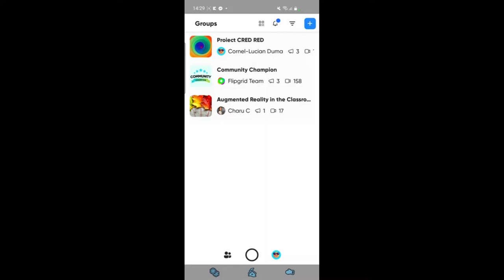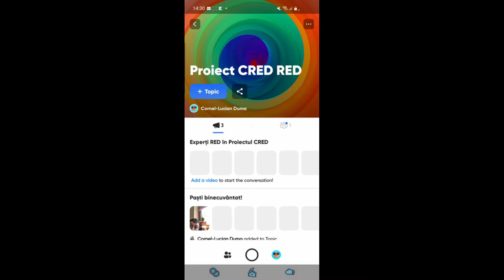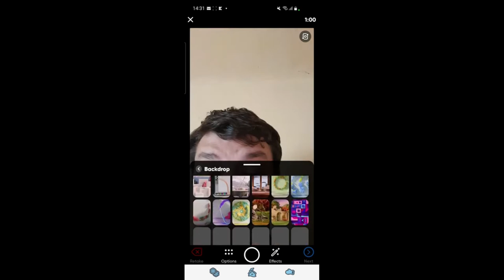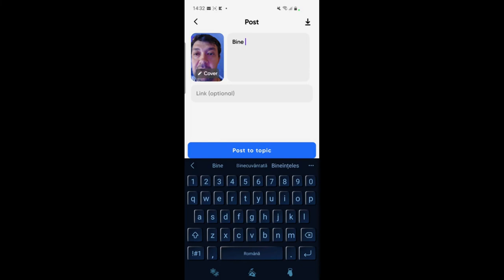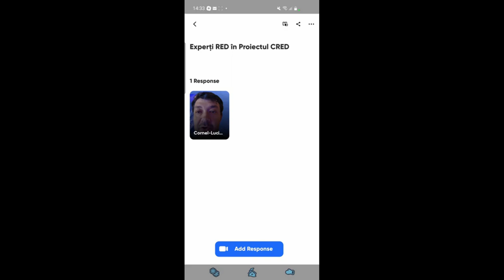Tutorial aplicația mobilă Flipgrid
Această resursă educațională deschisă de tip video este un tutorial/ghid care vine în sprijinul profesorilor sau elevilor care doresc să utilizeze aplicația mobilă Flipgrid care a fost cu siguranță utilizată pentru cooperare și colaboare între dascăli și elevi în perioada pandemiei cu atât mai mult cu cât și acestă aplicație acum face parte și din suita aplicațiilor Office 365 pentru Educație . Am prezentat setările aplicației mobile Flipgrid, cum se pot iniția discuții video simple și gratuite pentru a face învățarea distractivă, împlinitoare și responsabilă.
În acest tutorial am prezentat facilitățile aplicației mobile Flipgrid.